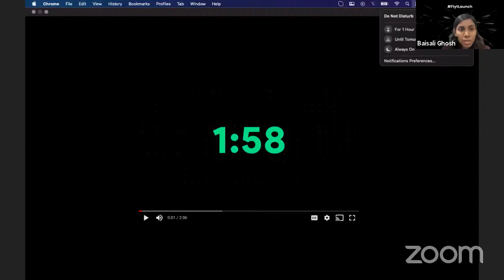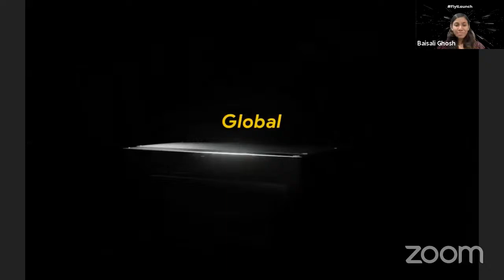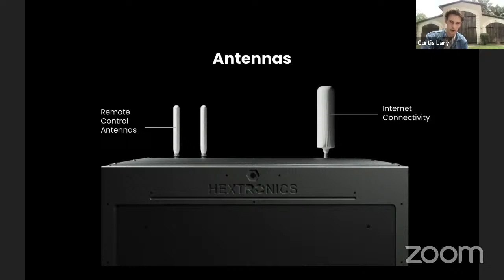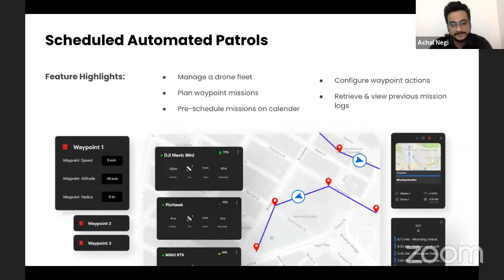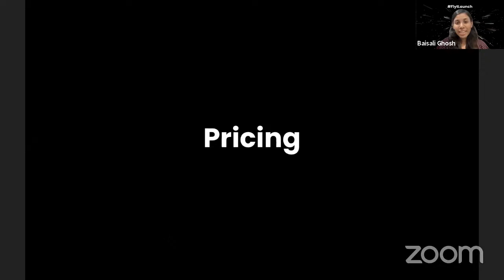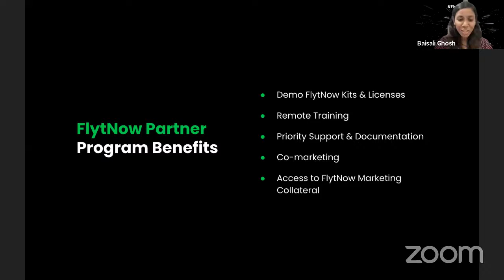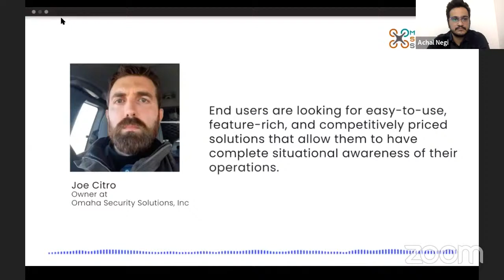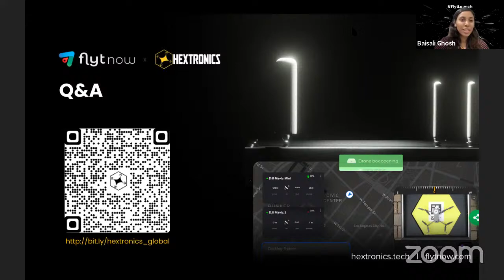FlytLaunch - Hextronics Global Drone Docking Station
Conduct fully automated and routine drone operations by leveraging Hextronics rapid-refueling battery-swapping drone dock series, with low-cost off-the-shelf drones alongside exciting addons built for automated mobile deployments!